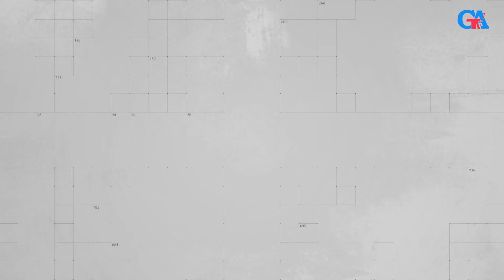AZƏRBAYCAN İLƏ ERMƏNİSTAN ARASINDA SÜLH DANIŞIQLARI DAVAM EDİR DƏYİRMİ MASA VERİLİŞİ 2023 06 03